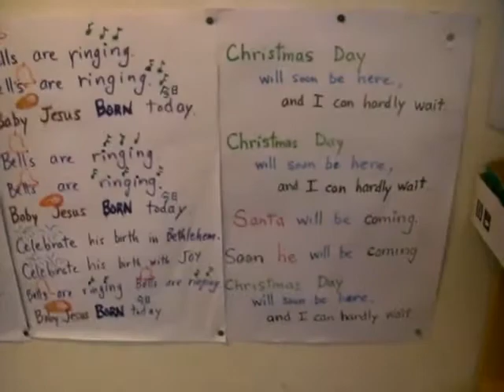MyImmersionClassB #13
More vids of the students at the English immersion preschool in Japan where I work.